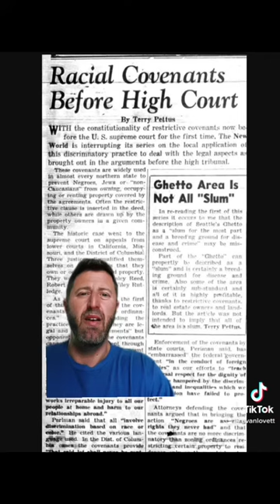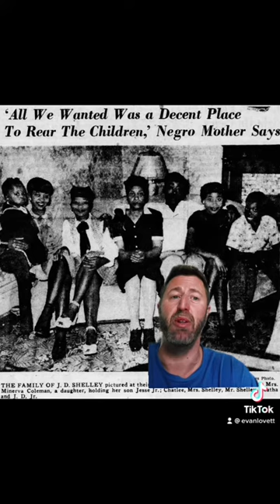A brief history of Beverly Hills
What is the most famous locales in the world, Beverly Hills is much more than rodeo drive. In fact it used to be avocado Groves and squash fields. Here is a brief history of how Beverly Hills came to be.
This is your L.A. in a Minute.